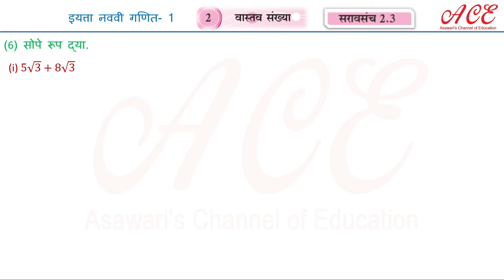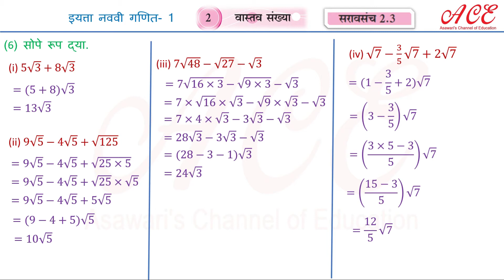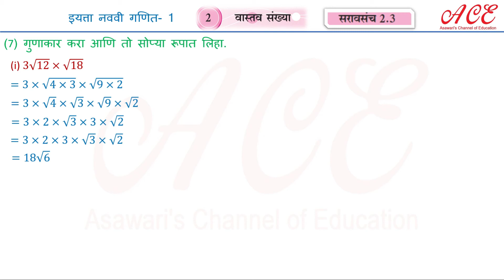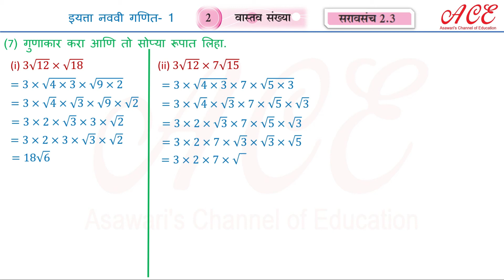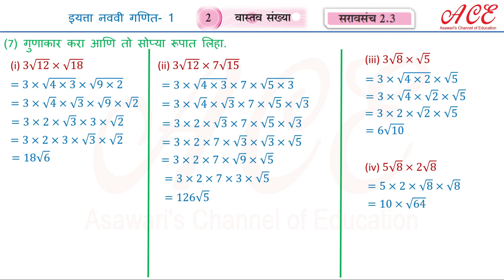वास्तव संख्या ९ वी गणित – १ भाग – 12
9th  standard - Marathi medium Mathematics 1
वास्तव संख्या
आसावरी तोंडवळकर - Asawari Tondwalkar
ACE Asawari’s Channel of Education.